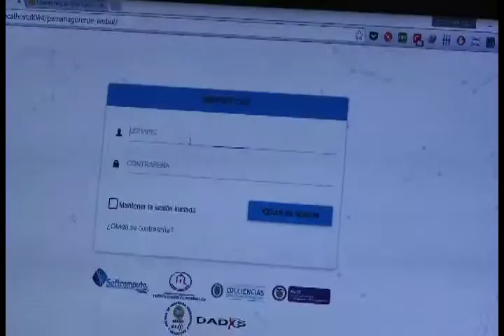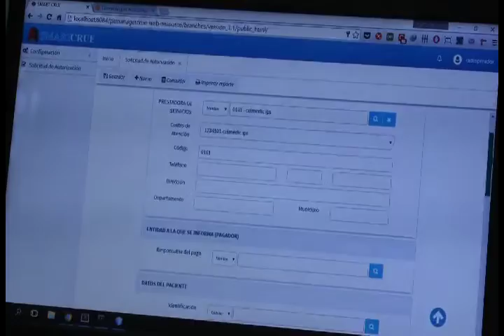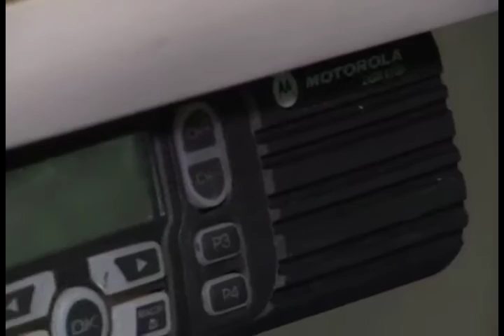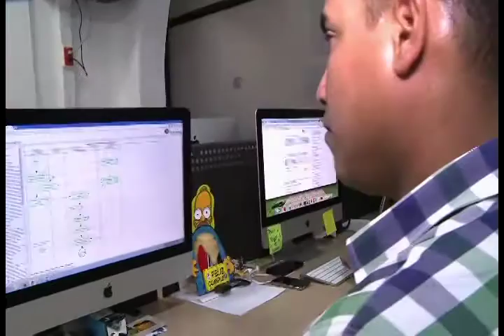SMART CRUE, contra el paseo de la muerte Cartagena ViveDigitalTV C24 N5